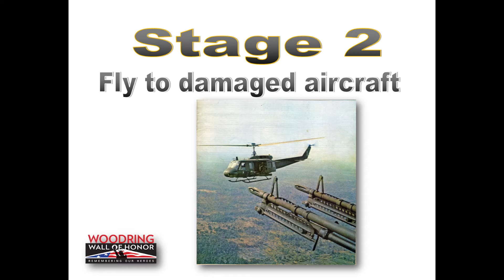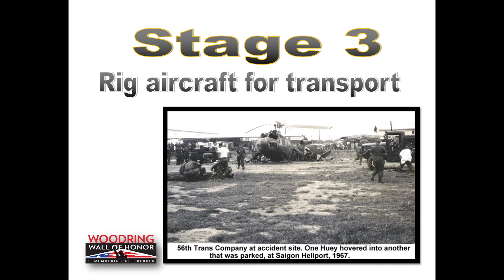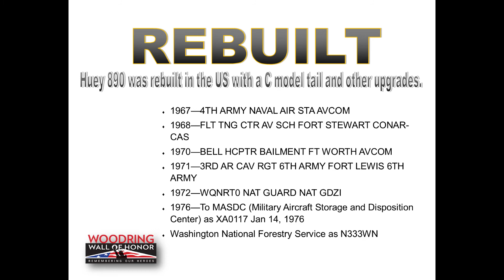UH-1B Huey 890, 25th Infantry Division, 56th Transportation Company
UH-1B Huey that served in Vietnam, now on display with the Woodring Wall of Honor and Veterans Park, Inc. in Enid, Oklahoma.